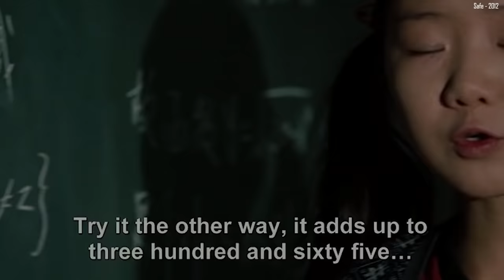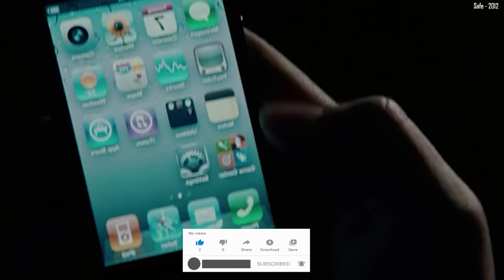அழகு மட்டும் இல்லை. அறிவும் ஆபத்தானதே!கணக்கு நல்லா வரும்னு ஒரு பொண்ண யாராவது கடத்துவங்களா?